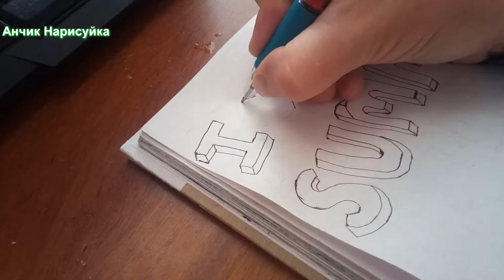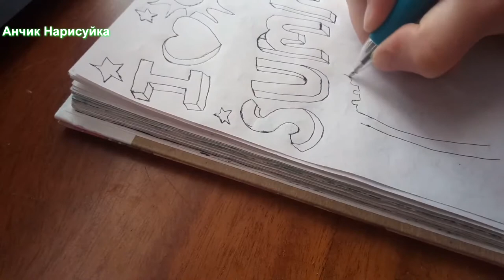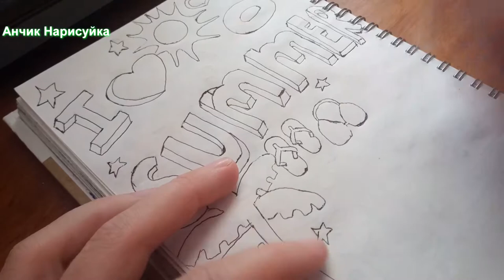Нарисовать Лето / Лето / Идеи Для Рисования / To Draw I Love Summer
В этом видео  нарисовать  Я люблю Лето.